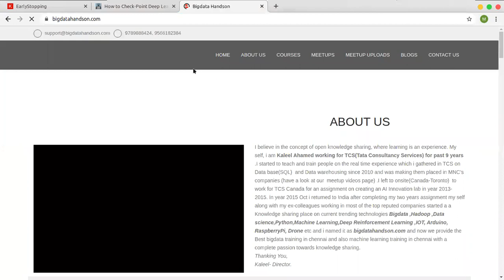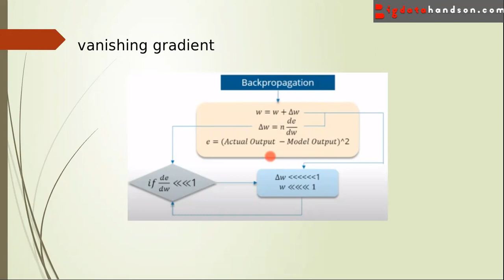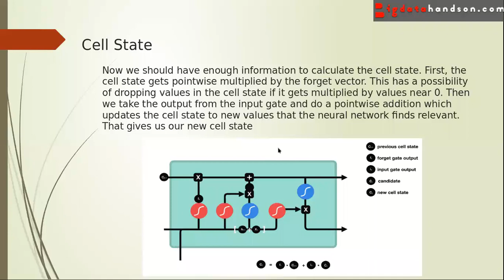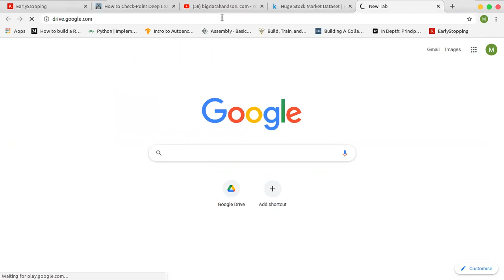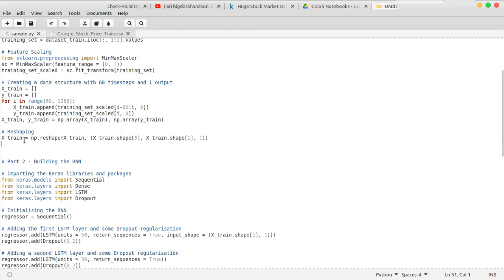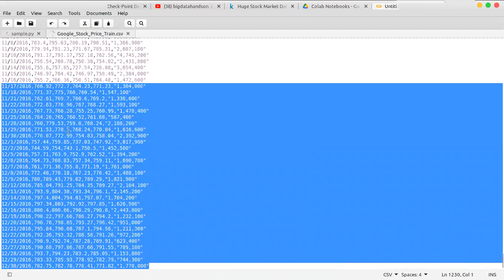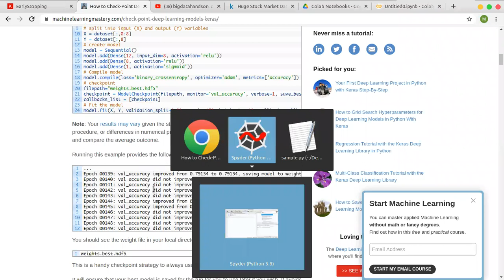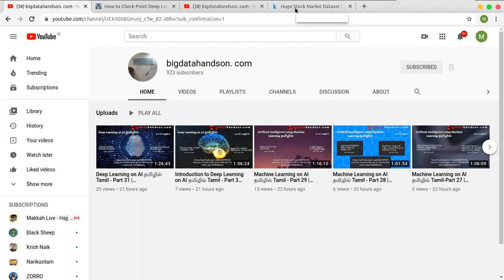Deep Learning on AI தமிழில் Tamil - Part 32 | Recurrent Neural Networks RNN (keras)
Date: Session 17th Oct 2020

Free online session on Artificial Inteligence /Machine learning / Deep learning /Reinforcement Learning in Tamil(தமிழில் ) session Part 1 to Part 50
தமிழில் கற்றுக்கொள்ளுங்கள் தரவு அறிவியல் / இயந்திர கற்றல் / தமிழில் ஆழமான கற்றல்

Time : 6.30 am - 7.30 am (Indian Time)
Date and time : Sep 16th 2020 to Nov 05th 2020
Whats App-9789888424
Trainer : Irfan /Dinesh / Kaleel

DAY 32:
 *Recurrent Neural Networks(keras)